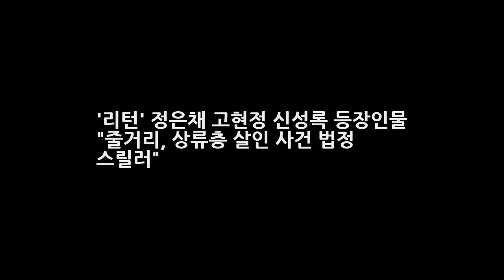리턴 정은채 고현정 신성록 등장인물 줄거리 상류층 살인 사건 법정 스릴러 DKO 뉴스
리턴 정은채 고현정 신성록 등장인물 줄거리 상류층 살인 사건 법정 스릴러 배우 정은채가 SBS 드라마 리턴에 두 번째 여주인공으로 출연합니다. 13일 방송 관계자에 따르면 정은채는 리턴(최경미 극본 주동민 연출)에서 금나라 변호사 역을 맡아 고현정과 호흡합니다. 리턴에서 정은채가 맡은 역할인 금나라는 결혼을 하면서 일을 하지 않은 장롱 면허 변호사이다.